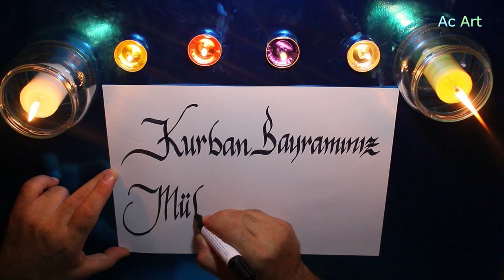Kurban Bayramınız Mübarek Olsun!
Özel Bayram Mesajı